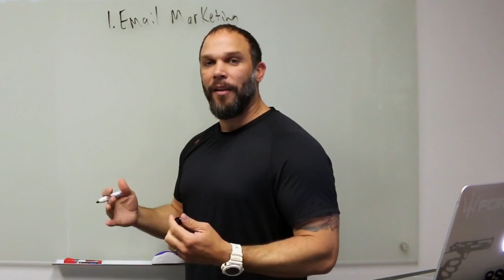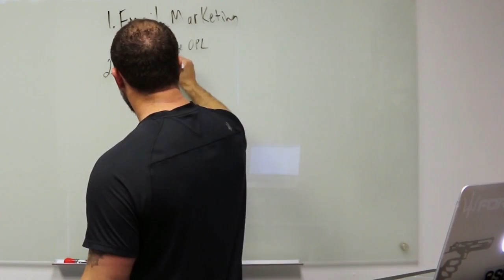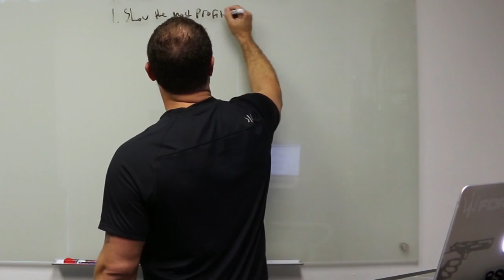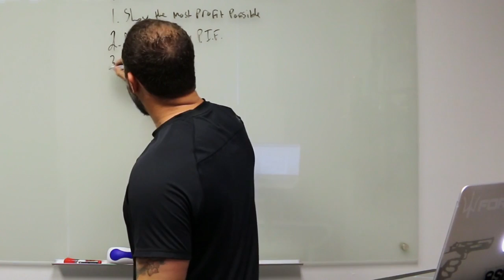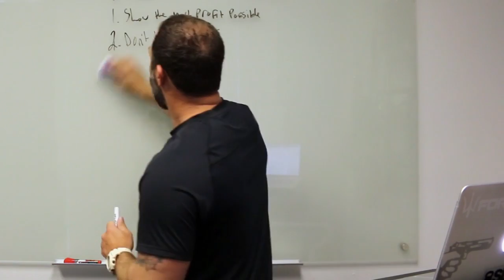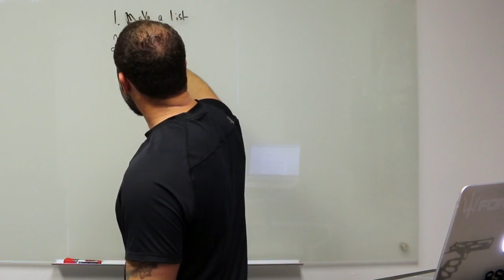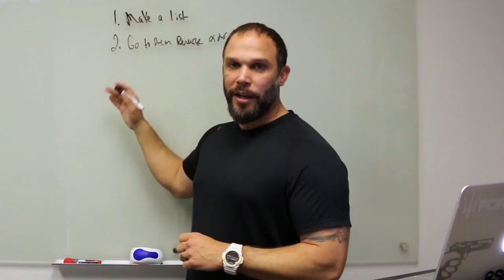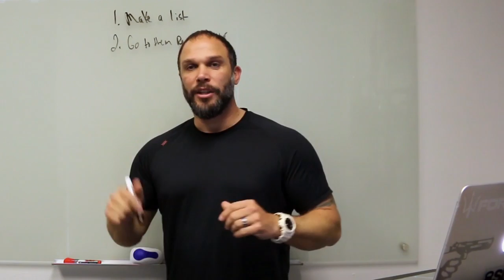Fitness Marketing - Ask Jeff Show Ep 5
In this video Jeff Sherman talks about:
1. What happens if FB goes away?
2. How to get the most out of the sale when selling your business
3. How to find and negotiate a lease for a gym

Jeff Sherman Inner Circle
Fitness Business and Marketing Coach

If you have any questions leave them in the comments section below and he will answer them on his next show.